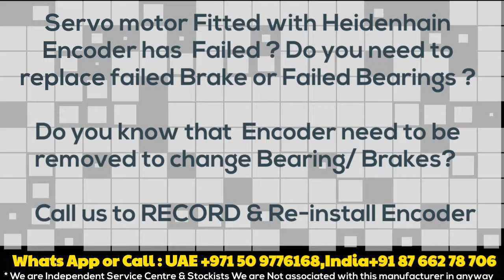Heidenhain Encoders ECI EQI 1300 1100 Buy & Get installed/ Aligned on Servo Motor